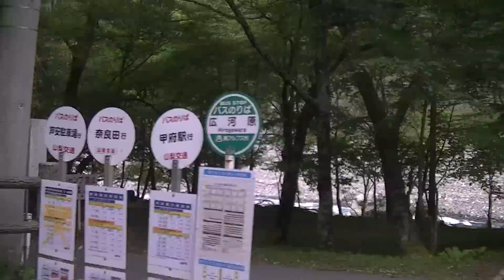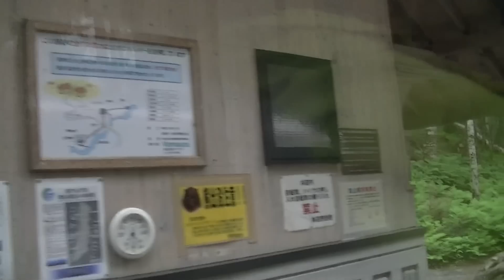【南アルプス林道バス】広河原（山梨県南アルプス市）～北沢峠（長野県境）左側車窓 6 July 2013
※手持ち撮影のため、ブレ、ボケご容赦ください。ところどころ画面が揺れたり白くなりますのでご注意ください。車内は混んでいたため、他の乗客の方々の声や物音がします。ご了承ください。※
2013年7月6撮影。
山梨県南アルプス市芦安の広河原から南アルプス登山口で長野県伊那市との境界に位置する北沢峠まで南アルプス林道を走る南アルプス市営乗合バスに乗車。進行方向左側車窓を撮影しました。